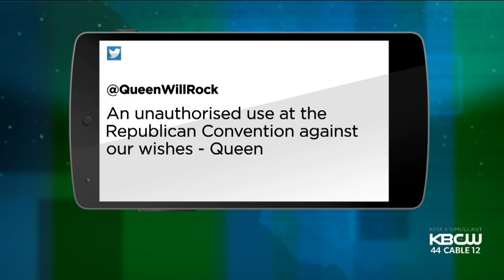Queen Not Happy With Donald Trump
The band Queen is not pleased with Donald Trump after he used their song at the Republican National Convention. (7/19/16)